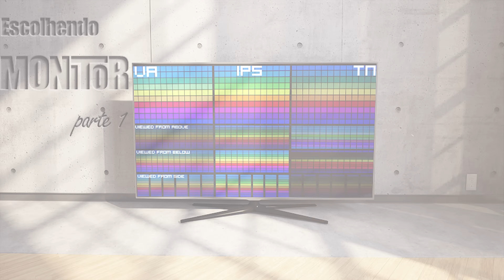Montei o Setup Gamer MAIS BARATO e COMPLETO 2023 - (MELHOR CUSTO BENEFÍCIO)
No vídeo de hoje vamos fazer uma nova serie aqui no canal falando sobre o setup dos famosos e hoje vai ser do queridissimo TOPTECH o rei dos setup gamer ! Vamos analisar esse setup de rico dele e ver quais equipamentos ele usa pra fazer a suas lives e gameplays
Monitor
Mancer Valak
Pichau 165hz (Muito Bom Tbm)
LG Ultragear
AOC Hero
Pichau Centauri CR27
Teclado
MK235
Kit MK345
Machenike K500 b61
Mouse
Razer Deathadder
Logitech G203
Darmoshark M3
Razer Basilisk
Logitech G305
MousePad:
Havit
Outros Modelos
Estilo Japonês (Preto e Branco):
Headset:
Havit Fuxi H3
Havit H2002D
H20015D
Havit HV-H2232d
PC GAMER
Muita gente vem me pedindo pra fazer vídeo da melhor opção de setup gamer barato 2022, que seja um setup minimalista pra ser bem bonito, mas que também atendo como um setup de programador ou até mesmo um setup de streamer, afinal vamos dar dicas de teclado, mouse, monitor, etc...
Montar um setup gamer barato 2022 é bem complexo, afinal está tudo bem caro, mas mesmo assim, encontramos varios produtos que tornaram esse setup custo beneficio 2022 e detalhe é que esse setup gamer é para todos os publicos, então se vc quiser um setup feminino, um setup branco ou até mesmo um setup com notebook, esse vídeo também vai te atender super bem. Inclusive embora seja um vídeo de setup gamer ele também te atender super bem para um setup home office
Futuramente eu pretendo fazer vídeos falando sobre setup dos inscritos, afinal é uma excelente forma mostrar ideias de setup gamer, esse setup atender todos os publico então se vc quer um setup gamer fortnite, ele vai te atender super bem e principalmente também vai te atender super bem em um setup minecraft
Muita gente quer um setup branco e sinceramente essa é a melhor opção de setup gamer branco! Todos os produtos tem varias opções de cores oq deixa ele bem bonito e também bem mais funcional, então como eu disse, ele é um setup que vai atender todos os publicos
Setup para streamer é um pouco mais complexo pois precisa de microfone, mas isso é bem facil o BM800 é a melhor opção hoje do mercado trazendo o melhor preço! Então esse é o melhor kit gamer, trazendo um teclado mecanico barato, o melhor mouse gamer, um headset incrivel
Lembrando que é um kit gamer aliexpress, todos os componentes vc encontra lá, tirando o headset que você comprar na concept shop, não só isso como ele  também é um kit gamer kit gamer para celular também, afinal todos os componentes citados funcionam em celular  também